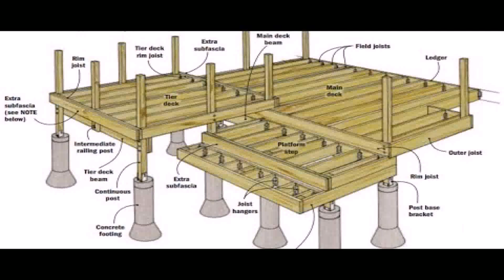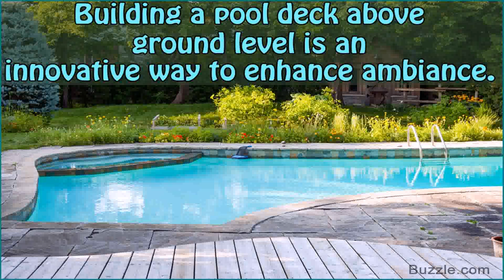Above Ground Pool Deck Building